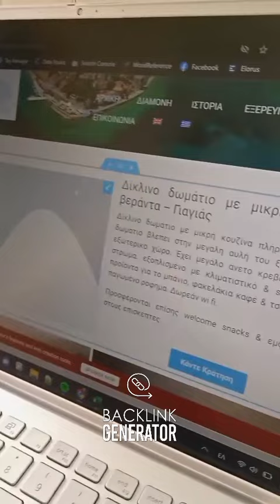Image SEO Tips